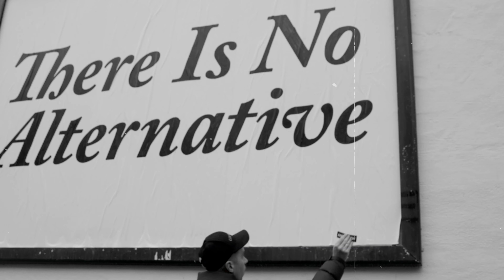#101 HUSK Å HVILE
Når vi snakker om hvile tenker vi fort på det å legge seg på sofaen og la kroppen få en pause. Viktig. Men i denne episoden snakker Andreas om hvordan sjelen vår også trenger hvile i en hektisk hverdag.

Husk å følge @anticoachpodcasten på Insta. Har du spørsmål eller innspill?

Andreas Gravdal leder Anticoach podcasten og driver Anticoach Management.